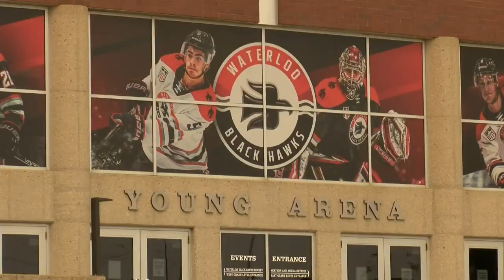Waterloo City Council clean energy resolution